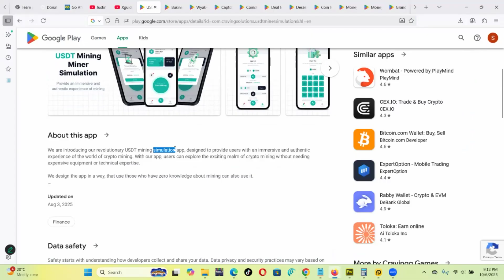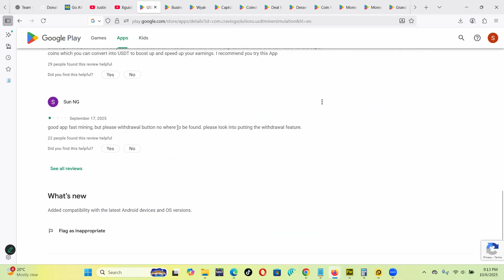USDT Mining Miner App: Can you withdraw?. Is USDT Mining Miner App real or Fake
USDT Mining Miner Simulation app legit or Scam?
🚨 Understanding “Simulation” vs. “Real Mining”
I explain the difference between real cryptocurrency mining and simulation mining apps — and why so many people get confused.

Real crypto mining is a complex and expensive process that requires powerful computers, high electricity consumption, and real blockchain validation. 🖥️💰

On the other hand, many mobile mining apps that use the word “simulation” are not actually mining anything. These apps are just games or educational tools designed to show you how mining looks or feels — they display fake numbers that go up on the screen to make it seem like you’re earning.

💡 Example:
The USDT Mining Miner Simulation App is exactly that — a simulation, not a real crypto mining app. You can easily tell by the name itself. It’s meant for practice or entertainment, not for generating real cryptocurrency.

So, if you see apps like these promising “easy mining” on your phone — remember, they’re just simulations. No real crypto is being mined, and no real earnings are happening.

👉 Stay smart and always research before downloading any mining-related app.